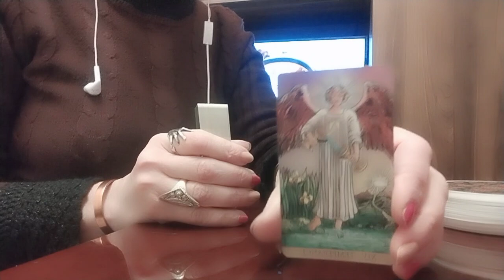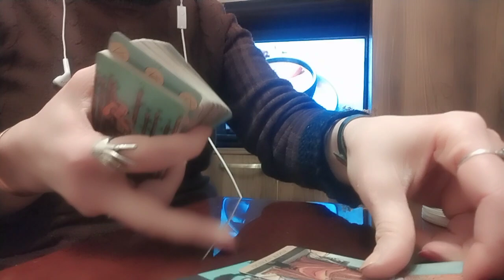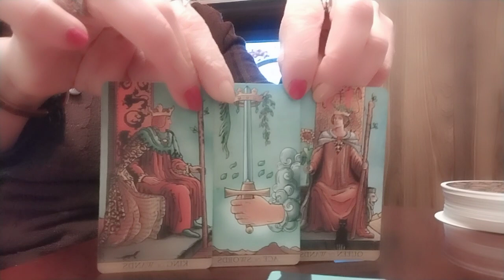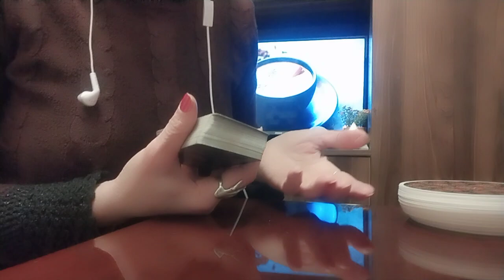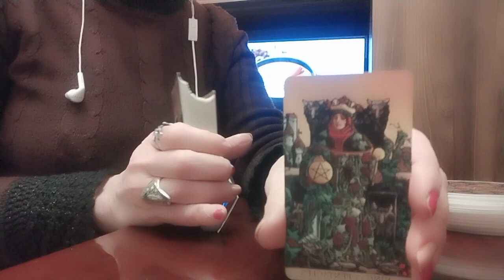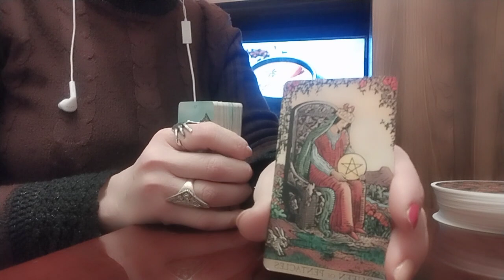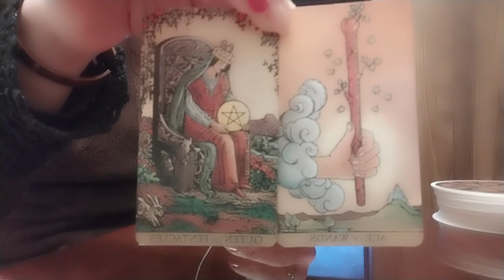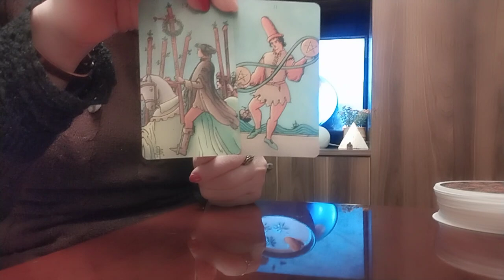შაბათ-კვირა🌞🥰/როგორი დასვენების დღეები გელოდებათ წინ?/მომავლის პოზიტიური ასპექტები!✨🥂✨